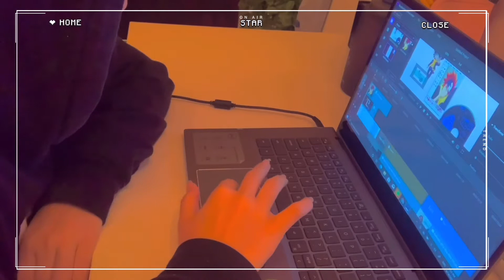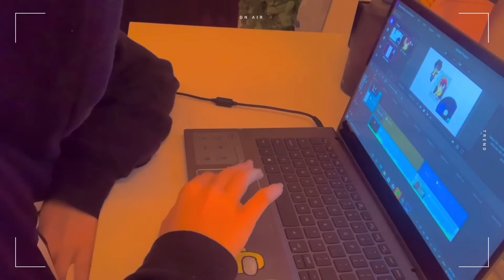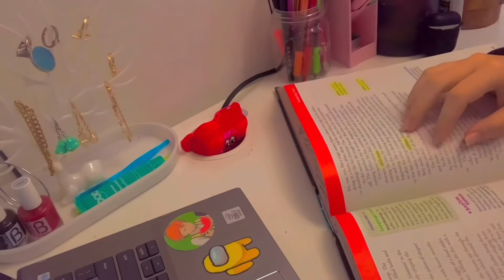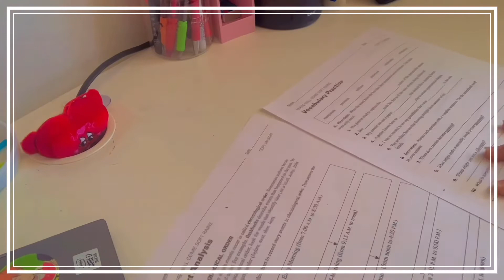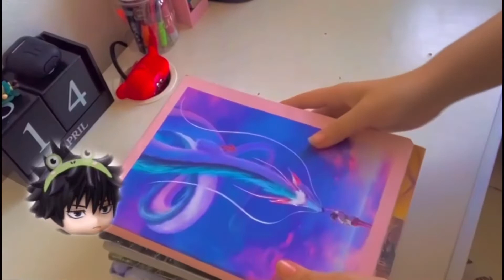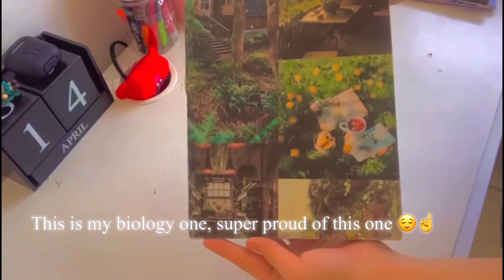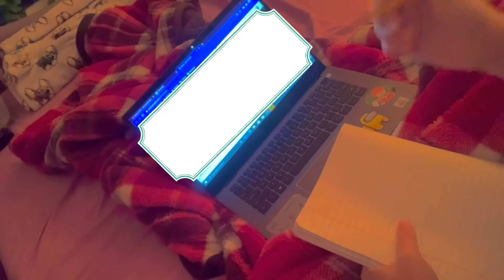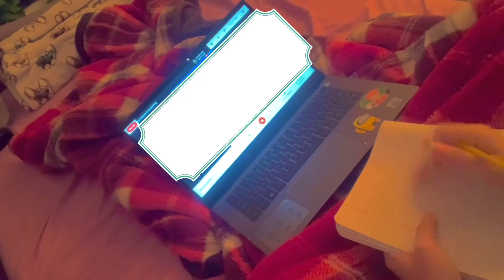Study vlog: 📚 online classes, coffee, study with me☺️ + notebook covers✨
Hello, Ali  here👋 this is my first YouTube video!!😳
I’m super happy, I put a lot of effort into this 😅
I hope you all enjoy, im still learning how to edit and if there’s a typo I apologize, English isn’t my first language.

vlog: #01

Credit: Photos are not mine, found in Pinterest and Polaroid is from Iwazumin

Media
Goodreads: Alireadstoyou

Editing:
VLLO, Meitu, PicsArt, PicCollage, Pinterest

Memory 2
Time forest